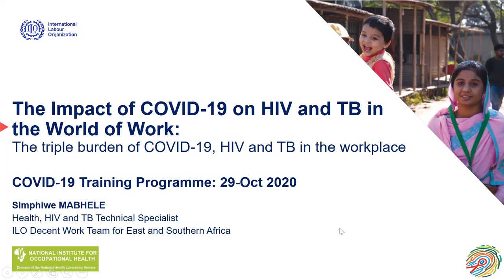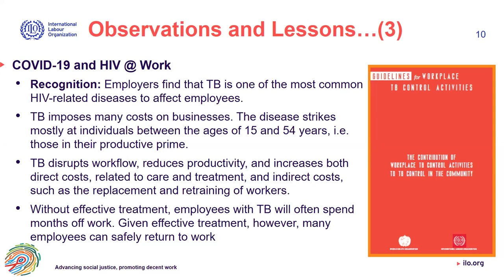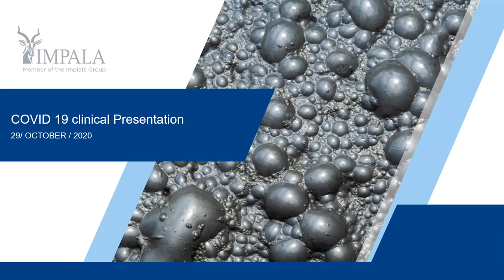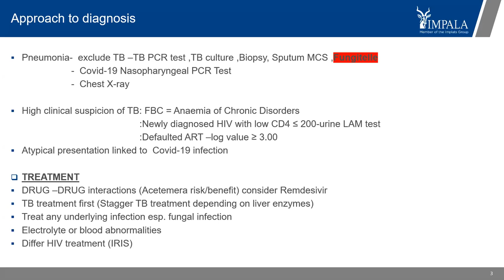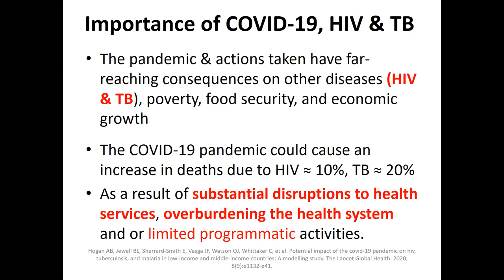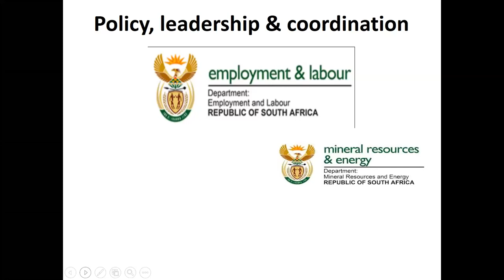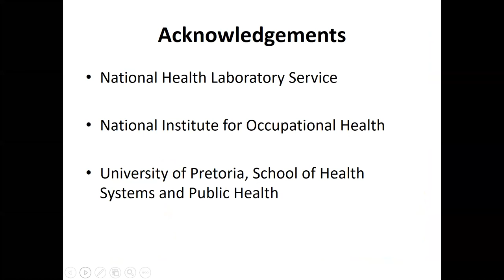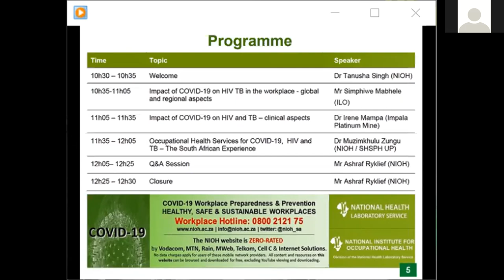The triple burden of COVID-19, HIV and TB in the workplace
This important webinar took place on 29 October 2020 and looked at The triple burden of COVID-19, HIV and TB in the workplace. Speakers included Mr Simphiwe Mabhele (ILO); Dr Sipho Nyathi (Aquity) & Dr Muzimkhulu Zungu (NIOH).